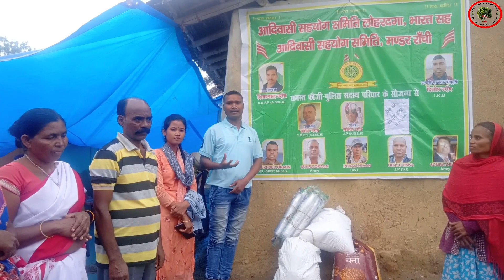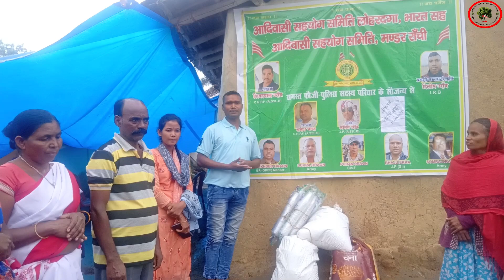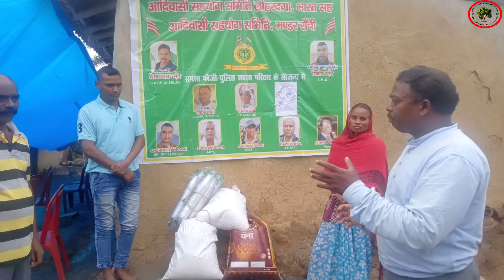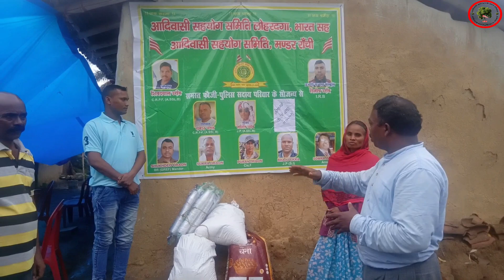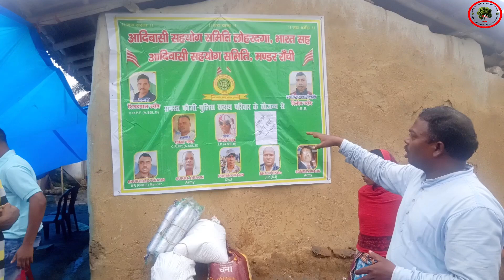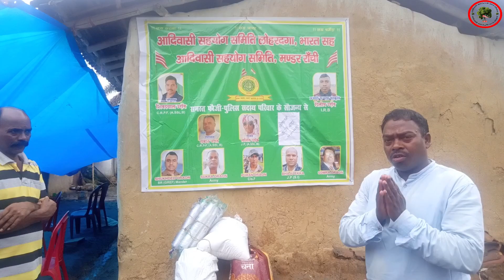फौजी/पुलिस सहयोग टीम लोहरदगा-सहयोग करने मुड़मा गांव,माण्डर में आये। CHITRANJAN ORAON.